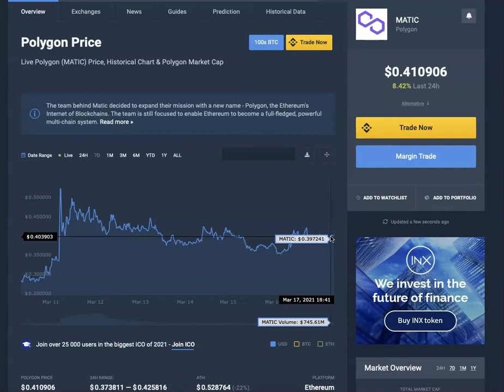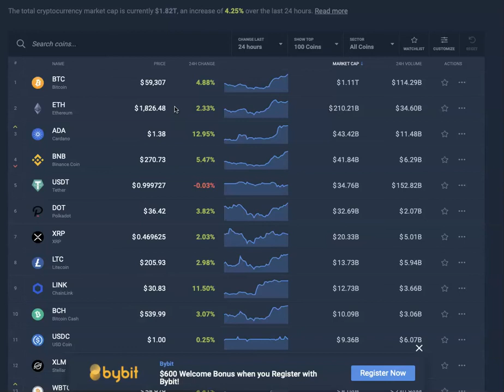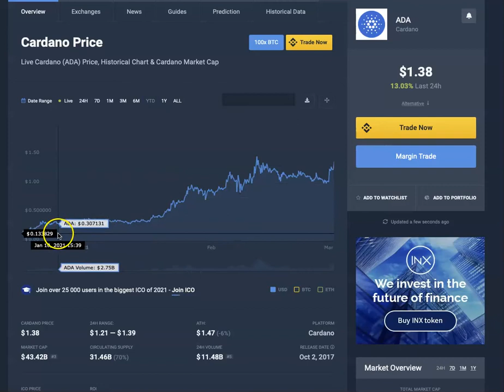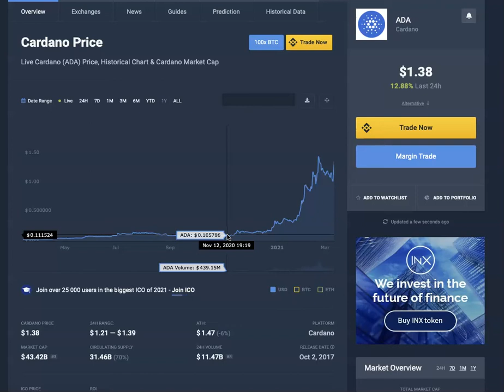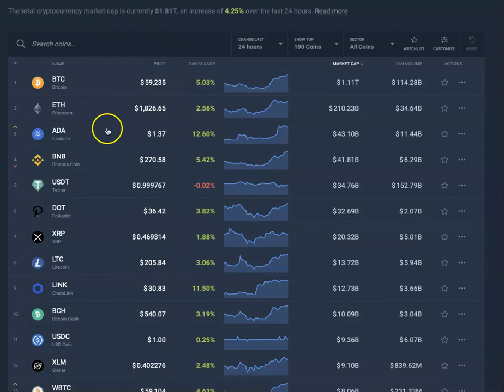What Crypto Currency to buy with stimulus check tax refund